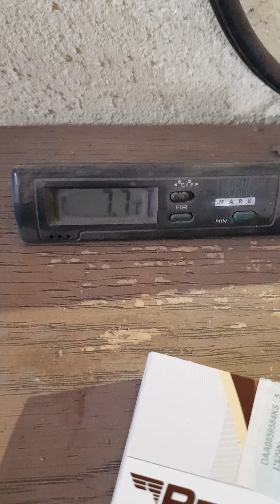Férjem Skodát javít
Skoda Octavia 1.6 16V hidrotöke és himba csere.